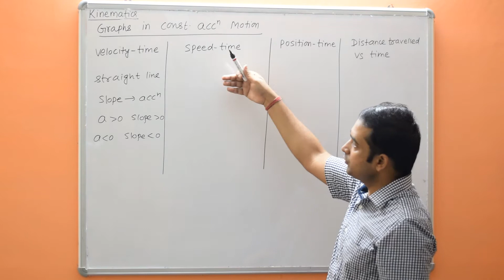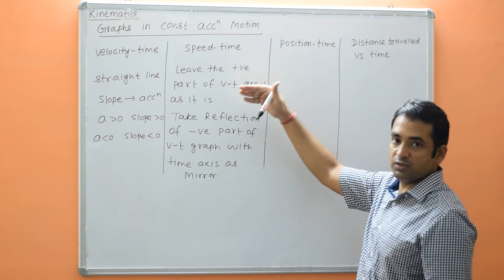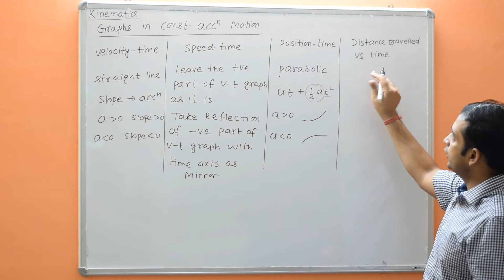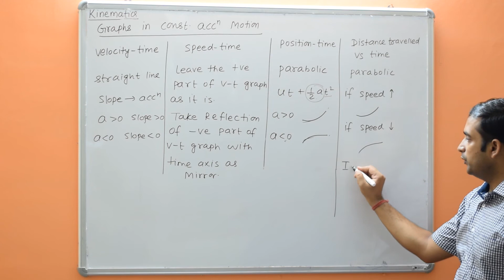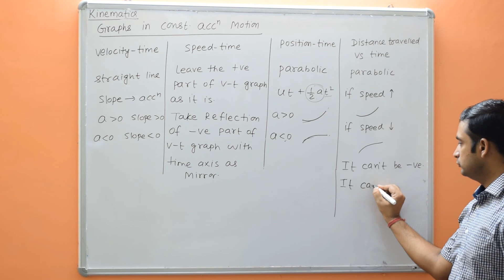Lec-12 Graphs for motion with constant acceleration